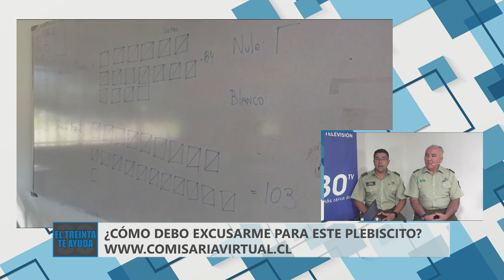EL TREINTA TRE AYUDA - EXCUSAS PARA VOTAR EN EL PLEBISCITO